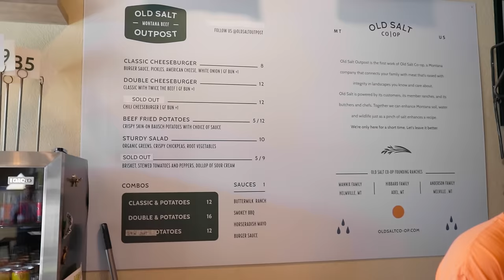1 Man's $10,000,000 Gamble vs BIG Corporate ( LOCAL BEEF!! )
Most of the Beef you buy in a big box store comes from a HUGE Corporation, but what if you could help the environment AND your local community by buying your beef locally?

One man in Helena, MT has just such a vision.  Let's hear what Cole Mannix is doing to bring back the local community with Local Beef!